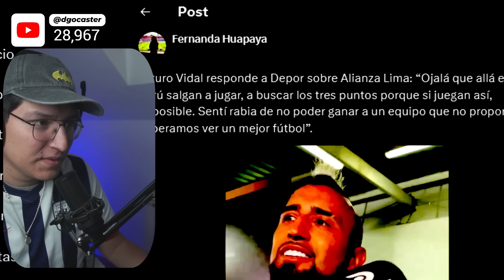"VIDAL ERES UN BOCÓN" Mr Peet ARREMETE contra ARTURO VIDAL por sus comentarios hacia Alianza Lima